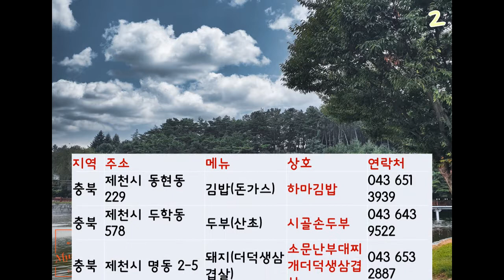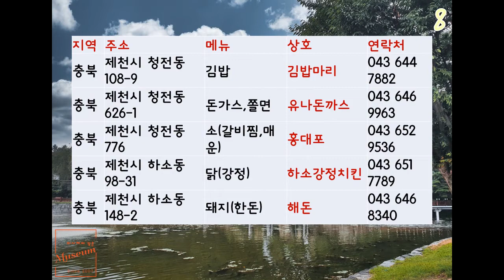제천시 맛집 리스트 202111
피사체에 담은 Museum, 피뮤

사용음원 : 카페테리아_바다가 보이는 카페의 일상 [Sea tea]